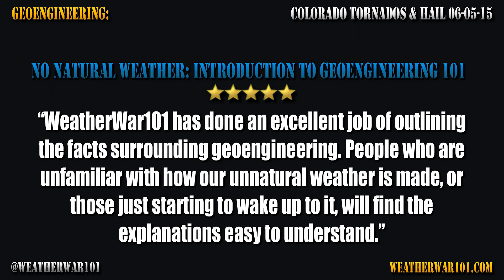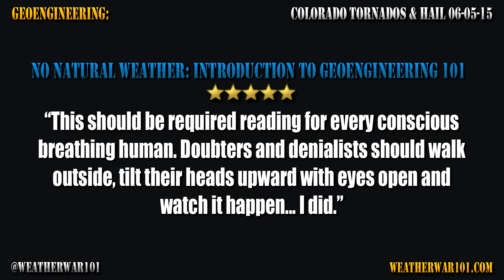Colorado Tornados & Hail 06-05-15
I’m obviously focusing on other things at the moment (i.e. exposure for this reality), but once again we have a spectacular example of In-Place Water Vapor Generation being the obvious ( and only) source and explanation for Colorado’s tornados and hail, and once again we have a country full of meteorologists – who either don’t look at satellite and radar data, or who are lying through their teeth about what they are looking at.

In this example (as in all daily examples) this storm system clearly didn’t ‘develop’ or ‘blow in’ from the Pacific or the Gulf. Anyone was basic observational ability can see that these massive bursts of Water Vapor instantly and simultaneously stream out from pinpoint locations along the base of the Colorado mountainside into huge plumes that join with either other to create this massive and sudden storm system. As my viewers know very well, this is how all storm systems on this planet are created and fueled, and I prove that every single week.

Yet here we have this ‘meteorologist’ responsible for informing hundreds of millions of people across this country about the weather (who is so effectively doofus-ified that he can’t even get a proper sentence out of his mouth), just throwing meaningless word jumbles around while everyone pretends it has some relevance or meaning. It’s difficult to even watch this diversionary buffoonery.

But he’s obviously not alone. For whatever reason (fear, ignorance, complicity, etc.), we have an entire country of meteorologists who at very least just – look the other way, while bigger and more obvious storm systems are created, and while more and more people and towns are blown or washed away.

As always, I challenged any meteorologist on the planet with a name, face, and reputation to stake, to provide a “natural” explanation for any of this, or to provide an explanation for the collective and unified silence from the entire meteorological and climate communities, about the elephant in the room.